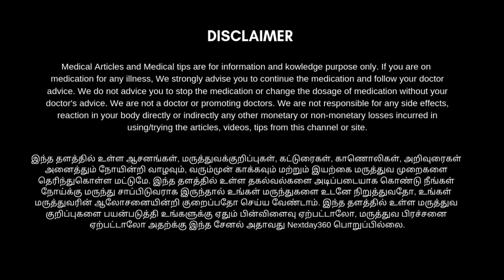நூல்கோல் சூப் உடலுக்கு ஆரோக்கியம் தரும் நீர்ச்சத்து, நார்ச்சத்து அதிகம் நிறைத்தது | noolkol soup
நூல்கோல் சூப் உடலுக்கு ஆரோக்கியம் தரும் நீர்ச்சத்து, நார்ச்சத்து அதிகம் நிறைத்தது

வெயில் காலத்தில் நீர்ச்சத்து அதிகமுள்ள காய்கறிகளைச் சாப்பிட வேண்டும். அது ரத்தத்தில் சர்க்கரையின் அளவைக் கட்டுக்குள் வைக்க உதவும்.

நூல்கோலில் சில வகை வைட்டமின்கள், பொட்டாசியம், மக்னீசியம், மாங்கனீசு போன்ற தாதுகளும்உள்ளன.

நூல்கோல் - 1
கேரட் துருவல் - 1 டேபிள் ஸ்பூன்
தக்காளி - 1
கொத்தமல்லி தழை - சிறிதளவு
மிளகுத் தூள் - 1 டீஸ்பூன்
சோள மாவு - 1 டீஸ்பூன்
உப்பு - தேவையான அளவு
வெண்ணெய் - 1 டீஸ்பூன்